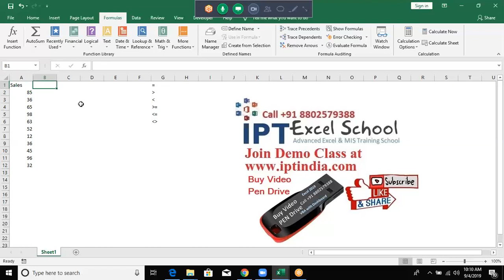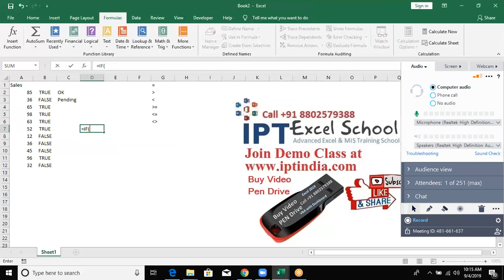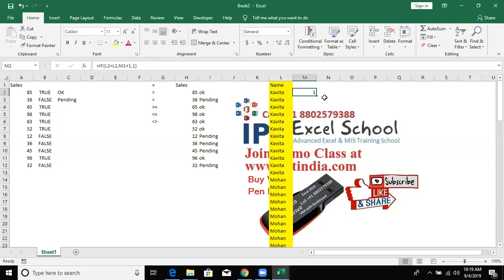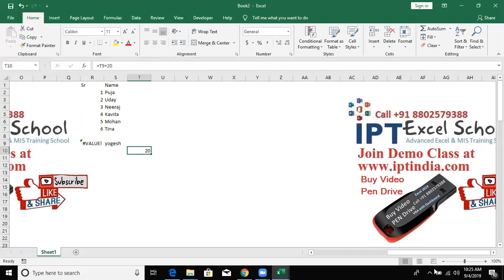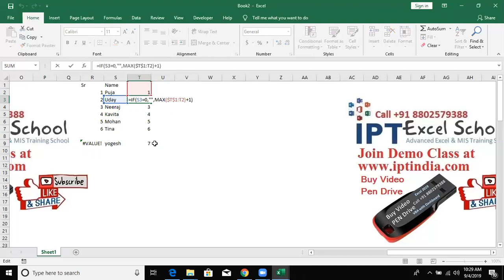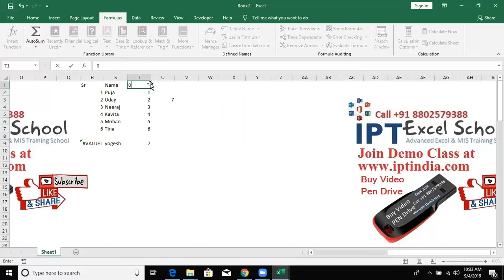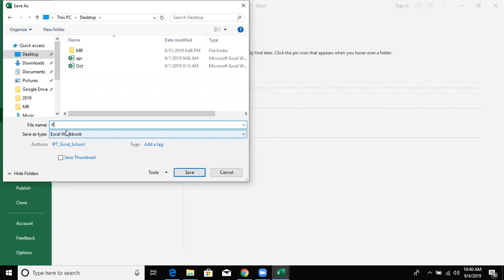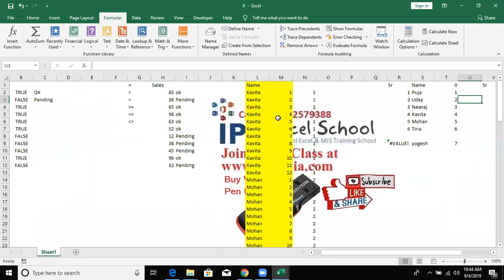IF Formulas in Excel 2019